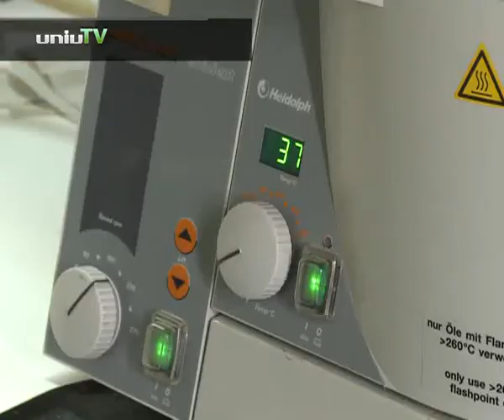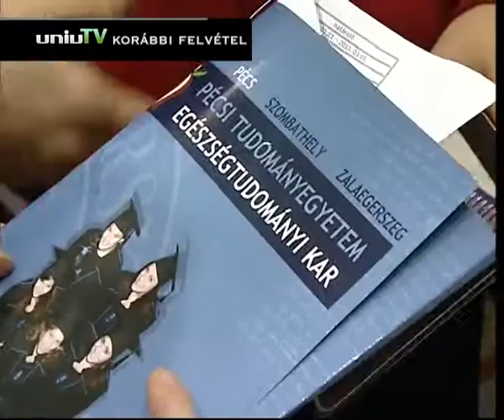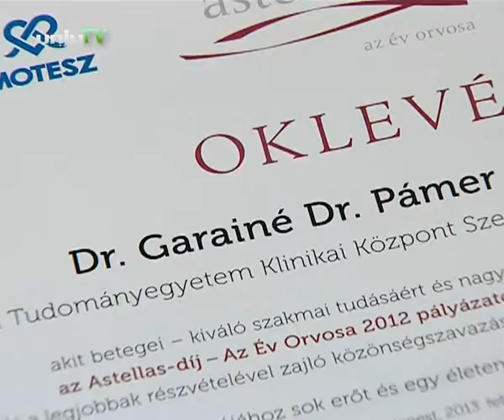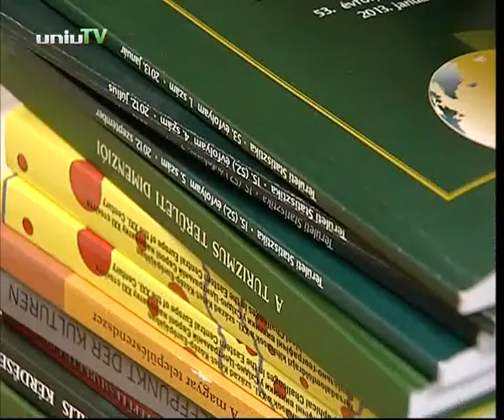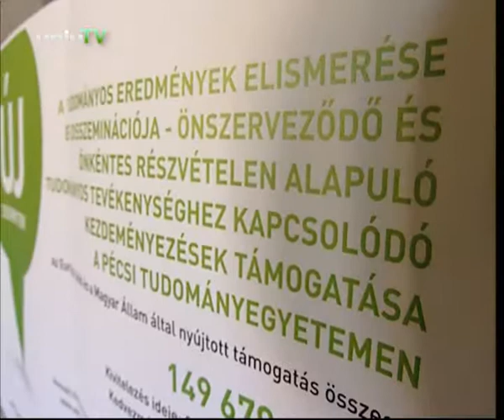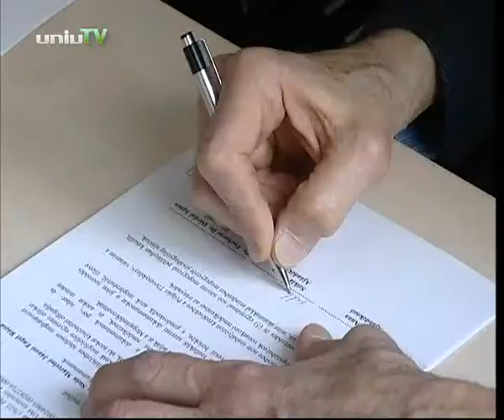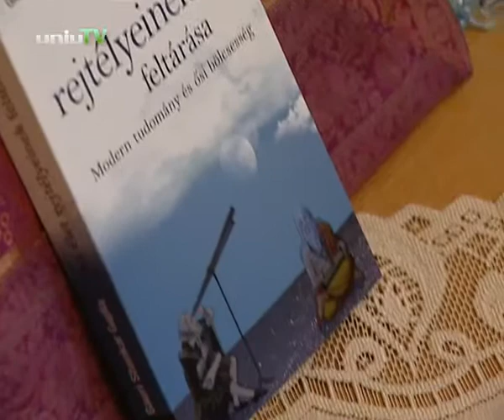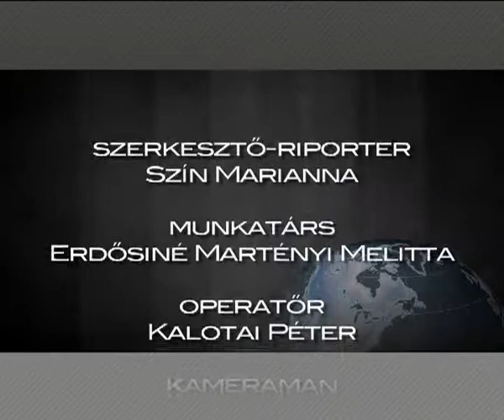PTE UNIVTV Navigátor 2013. február 20.-i műsora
A műsor rövid tartalma:
- Elhunyt Dr. Tóth József rector emeritus a Pécsi Tudományegyetem volt rektora.
- Dr. Bódis József a Pécsi Tudományegyetem vezetője volt a vendégünk. A kutatóegyetemi cím elnyeréséről és az egyetem előtt álló feladatokról beszélgettünk.
- Astellas-díjjal jutalmazták Dr. Garainé Dr. Pámer Zsuzsanna egyetemi docens szemészt.
- Stúdiót avattak a Művészeti Karon.
- Dr. Aubert Antal, a PTE TTK docense lett az év idegenforgalmi oktatója.
- Középiskolásoknak szervezett interaktív kiállítást a Pécsi Tudományegyetem a Nádor Galériában.
- Jánosi Engel Adolf unokájának értékes hagyatéka került a PTE Egyetemi Könyvtárába.
- Ösztöndíjas börzét szerveztek a Pécsi Tudományegyetemen Bakos Piroskával.
- Gauri Shankar Gupta India magyarországi nagykövete tartott előadást az egyetemen.
- Egy Erzsébet Királynét ábrázoló festményt adományozott az egyetemnek István László képzőművész.
- 17. alkalommal rendeztek Egyetemi bált a Pécsi Tudományegyetemen.
- Peterdi András a PTE-PEAC Vívószakosztályának párbajtőrözője a Riói Olimpiára készül, kollégánk eddigi teljesítményéről és az előtte álló kihívásokról kérdezte.